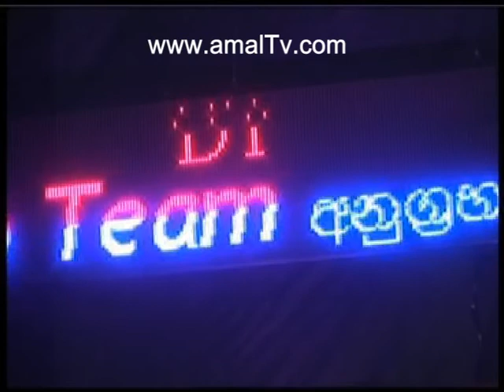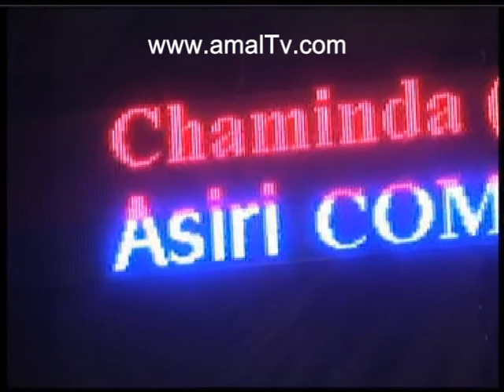Big Brother - Live At GaneMulla - 1